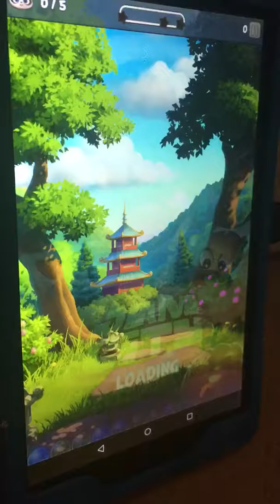Panda pop 5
Level 9 (didn’t complete level.)